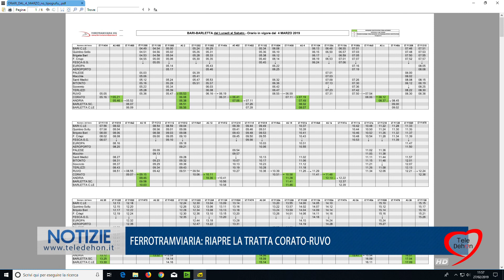FERROTRAMVIARIA: RIAPRE LA TRATTA CORATO-RUVO